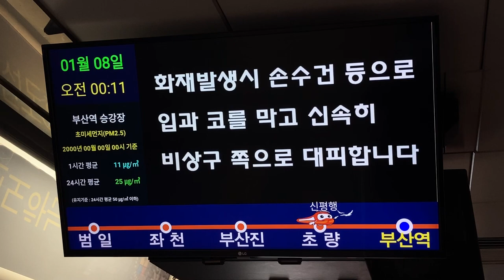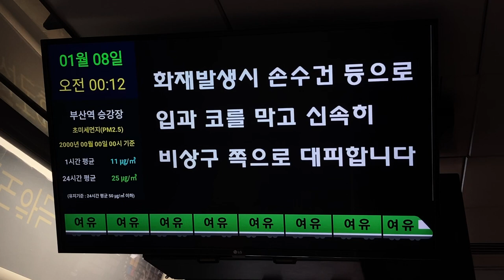【最終電車】釜山都市鉄道(부산지하철) 1号線(1호선) 부산역(釜山駅 プサン駅) LCD発車標(発車案内ディスプレイ 출발 안내 디스플레이)と接近放送(방송)